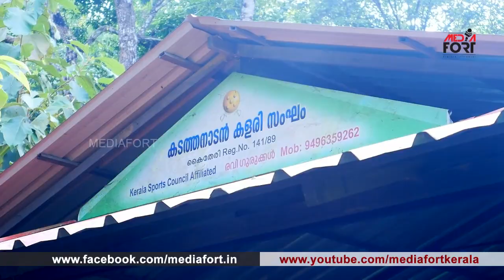കണ്ണൂരിലെ ഉണ്ണിയാർച്ചകൾ | KALARIPAYATTU | KERALA| LADIES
സ്ത്രീകൾ കളരി മുറകൾ  പഠിക്കേണ്ടത് കാലഘട്ടത്തിന്റെ ആവശ്യമാണ്. സ്വയം പ്രതിരോധം എന്നതിനൊപ്പം ശാരീരികക്ഷമത വർധിപ്പിക്കാനും ഇത് ഉപകരിക്കുന്നു.